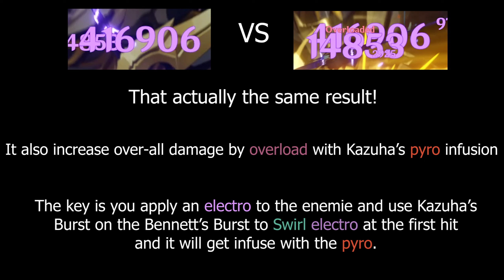Kazuha's Burst pyro infusion VS electro infusion in the RaidenHypecarry team